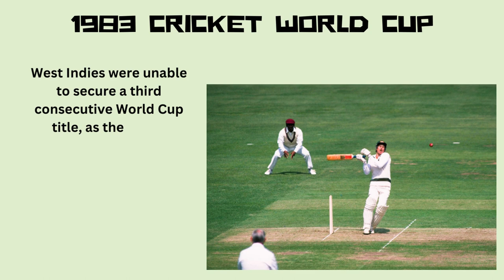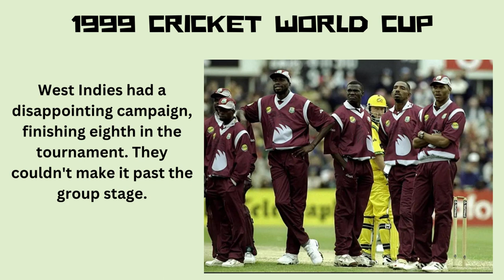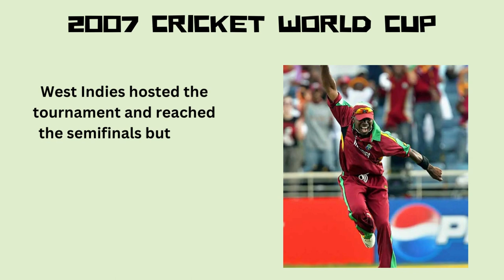History Of West Indies World Cup Cricket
The West Indies' journey in the World Cup began in 1975 when they emerged as the first-ever champions. Led by the inspirational captain Clive Lloyd, the team showcased their aggressive and powerful style of cricket. They defeated Australia in the final, with Lloyd's famous century playing a pivotal role in securing the title.

The West Indies continued their success in the following edition in 1979, clinching their second consecutive World Cup triumph. Led by Clive Lloyd once again, they dominated the tournament with exceptional performances from players like Viv Richards and Gordon Greenidge.

In the 1980s, the West Indies maintained their dominance in Test cricket but faced mixed results in the World Cup. They reached the final in 1983 but were defeated by India, a moment that is often regarded as a turning point in cricket history. Despite not winning the tournament, players like Viv Richards and Desmond Haynes continued to make a mark with their batting prowess.

The 1990s saw the West Indies face various challenges in the World Cup. While they produced individual brilliance from players like Brian Lara and Shivnarine Chanderpaul, the team struggled to consistently reach the later stages of the tournament. However, Lara's record-breaking innings of 375 against England in 1994 remains one of the most memorable moments in cricket history.

The 2000s and beyond witnessed a decline in West Indies' World Cup fortunes. The team struggled to replicate their earlier successes and faced internal conflicts, resulting in inconsistent performances. Despite this, there were notable individual contributions from players such as Chris Gayle, Ramnaresh Sarwan, and Marlon Samuels.

In recent years, the West Indies team has shown signs of resurgence and glimpses of their former glory. Their triumph in the 2012 ICC World Twenty20 and 2016 ICC World Twenty20 showcased their ability to excel in the shorter format. However, in the Cricket World Cups during this period, the team faced challenges and failed to make a significant impact.

Despite the recent struggles, the West Indies' World Cup history remains an integral part of cricket folklore. Their early dominance and the charisma of legends like Clive Lloyd, Viv Richards, and Brian Lara have left an indelible mark on the tournament's legacy. As the team continues its journey in future World Cups, cricket fans worldwide eagerly await a revival of the West Indies' cricketing prowess on the grandest stage of all
 Picture and Some Videos and Material Curtesy goes to real owners,

copyright for photographs - The Quint, Wisden, The Cricket Monthly, ESPNcricnfo, The Roar, NDTV Sports, Sky Sports

key words-
best batsman, best moment, world cup history, ashes live, wi  best matches highlights, ashes 2023 live streaming, Best world cup Moments, west indies cricket
my channel